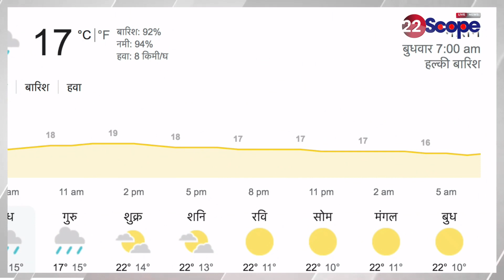Bihar Weather Update: बिहार में जानिए कैसा रहेगा आने वाले दिनों में मौसम | Mausam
22Scope Live TV | 22 Scope | Hindi News | 22 Scope लाइव

CHANNEL AVAILABLE
JIO TV Channel NO 1475
VI
ROCK TV